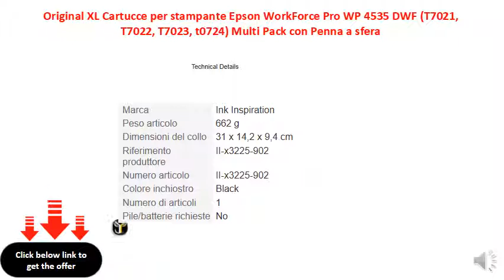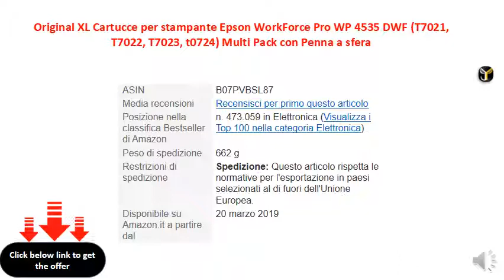Original XL Cartucce per stampante Epson WorkForce Pro WP 4535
Colore: Black/Yellow/Magenta/Ciano
Contenuto: nero ca. 45 ML C/Y/M circa 21 ML